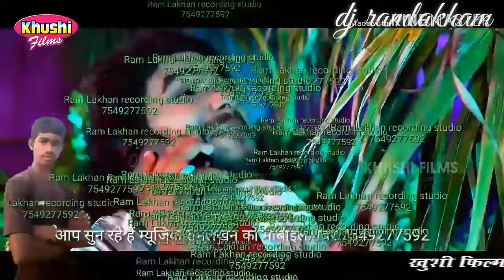D.J मे Superhit Bhojpuri 2019 के धूम मचाने आ रहा है हर जगह यही गाना बजेगा